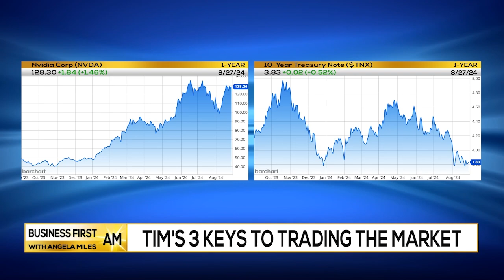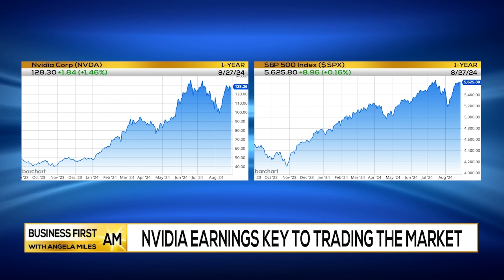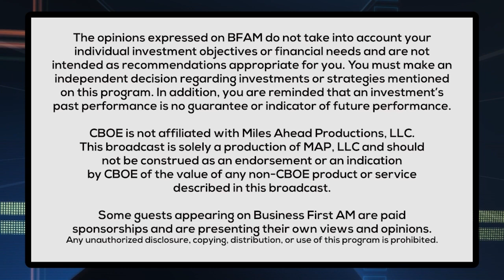Tim's Trade: AST Spacemobile (ASTS)